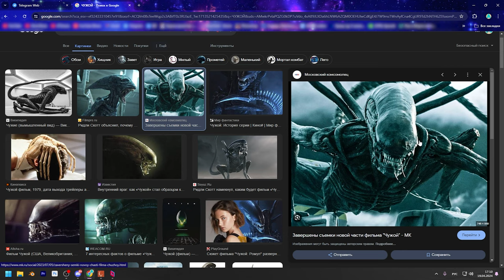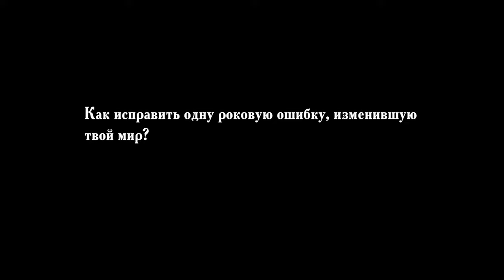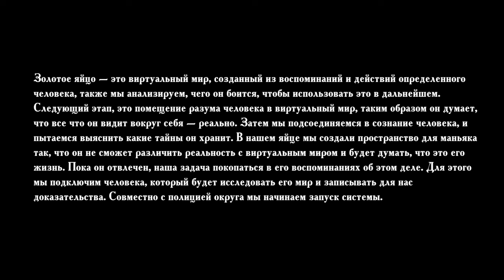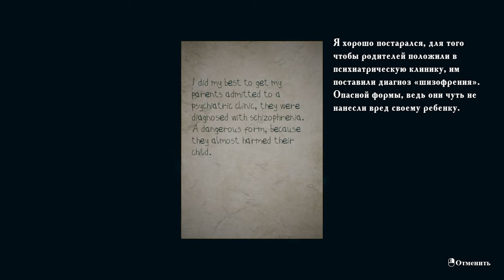ОНО ПОЗАДИ ТЕБЯ! САМЫЕ СТРАШНЫЕ ХОРРОРЫ!!!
Ребятки, всем огромный приветулик! Сегодня у нас на повестке дня целых две игры: Alien Isolation и Father's day.